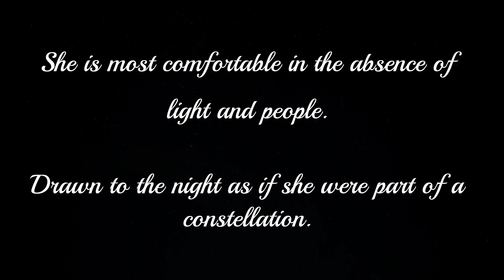Night Bird, Night Bird.